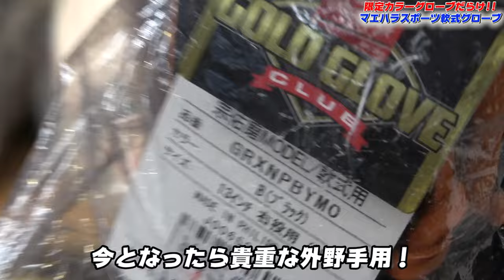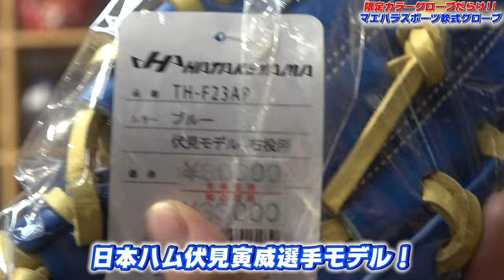【限定プロモデル】マエハラスポーツで限定軟式グローブを発見！！鮮やかブルーのプロモデル！！これは初売りイベント来るしかない！！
☀️りょーへー